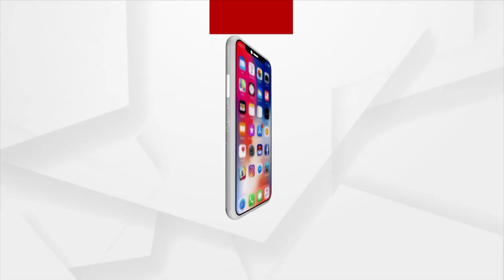Asha Workers Stage Protest As Odisha Govt Ignores Their Basic Needs